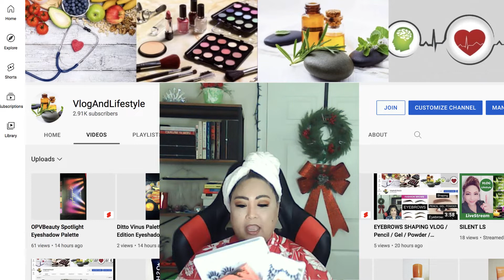FACE LIFTS WITHOUT SURGERY USING CONCEALER FOR MATURE WOMEN 2022 / TAGALOG VLOG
VlogAndLifestyle ElfConcealer DoseConcealer makeuptips Facelift without Surgery! | Instant Facelift Over 50 - 60 -- How to Face lift Using Concealer at Home | Lift Your Face With Concealer